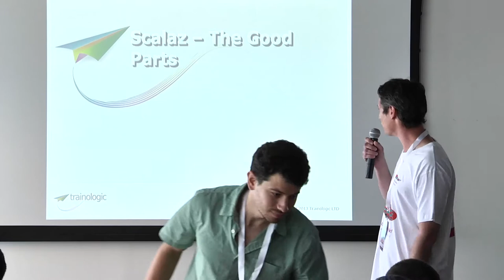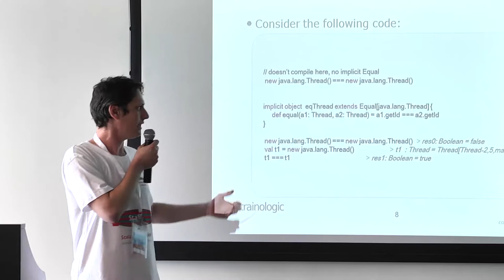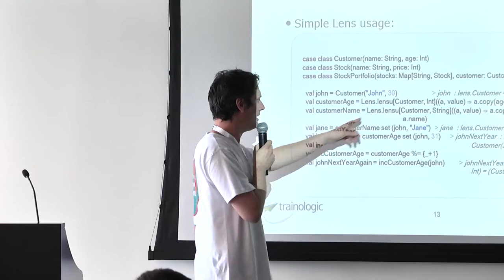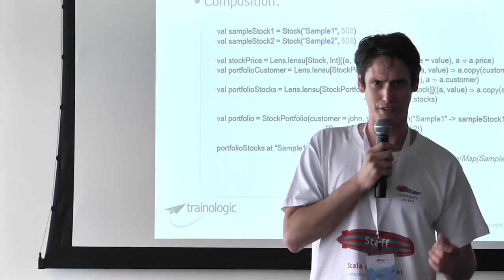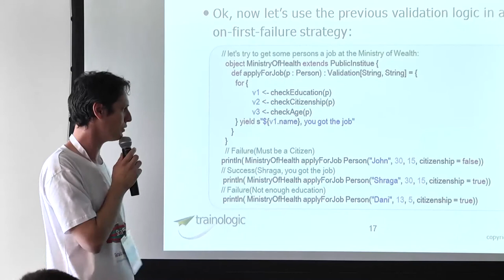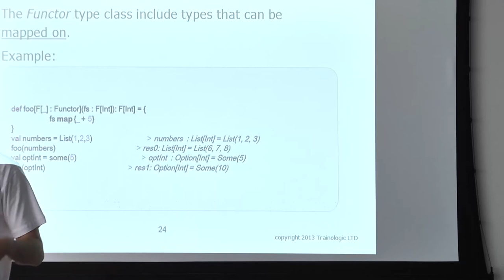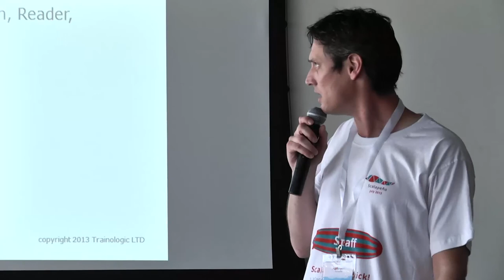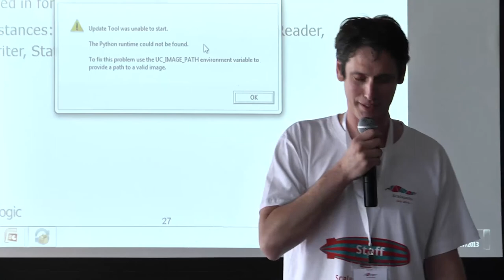Scalaz - The Good Parts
Although Scala provides a good foundation for functional programming and function composition, the standard libraries are lacking full 'functional programming' power. The Scalaz library aims to provide a powerful set of tools for functional programming methodology. The Scalaz library became somewhat infamous due to some of its features that require deep understanding of functional programming idioms. Nevertheless, the library contains real 'pearls' which we are going to see in the presentation.

We are going to discuss some (a small part) of the great features of Scalaz, including: Lens, Validation, Type-classes and IO. We will compare examples between using only the standard libraries and using Scalaz.

A talk given at Scalapeño 2013 by Shimi Bandiel, graciously hosted at Google's Campus Tel-Aviv.